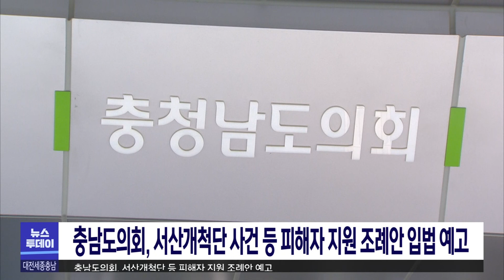서산개척단 사건 등 피해자 지원 조례안 입법 예고/대전MBC